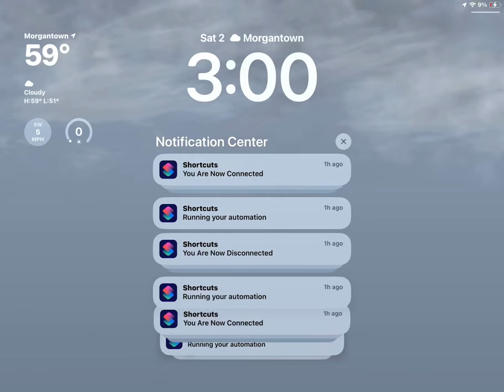December 2, 2023